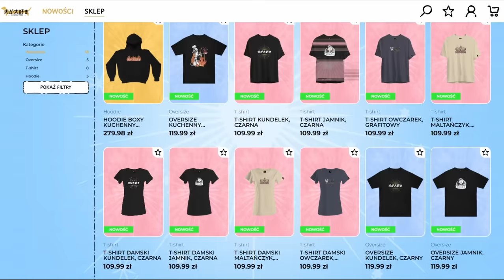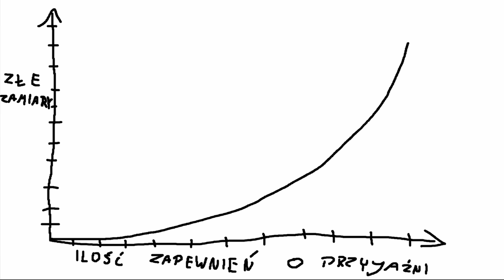SZKOŁA ZE SZCZUREM NA WOLNOŚCI